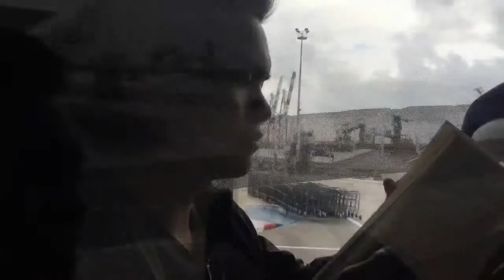BETHLEHEM TOUR PART 1SUBRANG GANDA NG HOLYLAND | EXPERIENCE THE HOLY LAND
CREW TOUR AT HOLYLAND ISRAEL WITH THE SQUAD SUBRANG SAYA NAKIKITA AT NAHAHAWAN NAMIN KUNG SAAN PINANGANAK SI JESUS